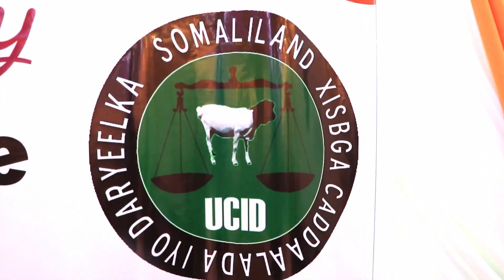Xisbiyada Mucaaridka Somaliland Oo Borama Ku Xusay 18ka May